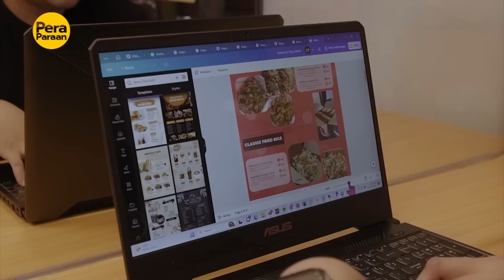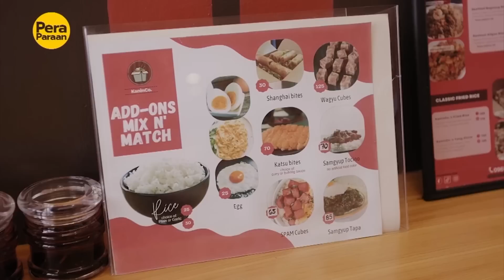Kanin at ulam business, kumikita ng P250,000 kada buwan! | Pera Paraan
Aired (April 1, 2023): Literal na "kanin is life" para sa negosyante couple na sina Cez at Ronald. Ang kanilang kanin at ulam business kasi, kumikita ng P250,000 kada buwan! Ano kaya ang kanilang sikreto sa tila simpleng negosyo na ito?